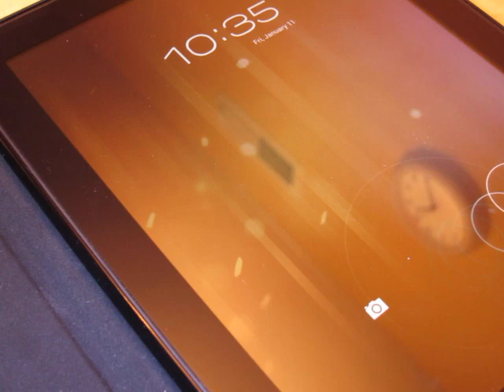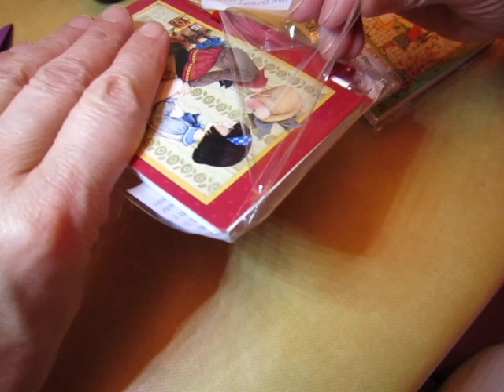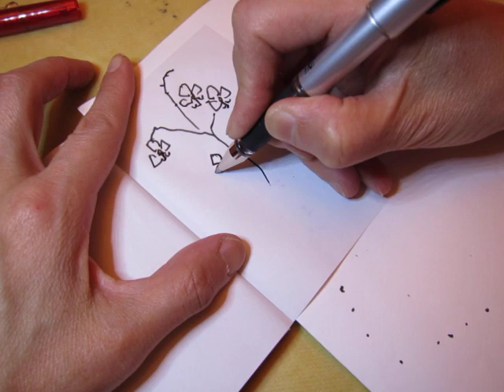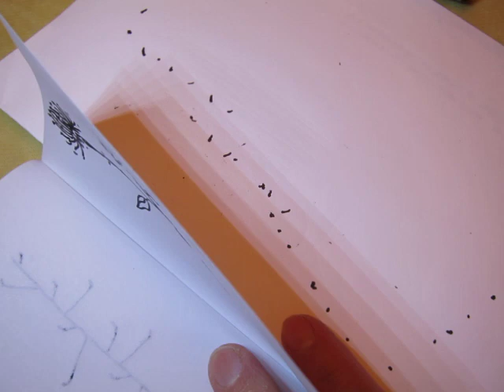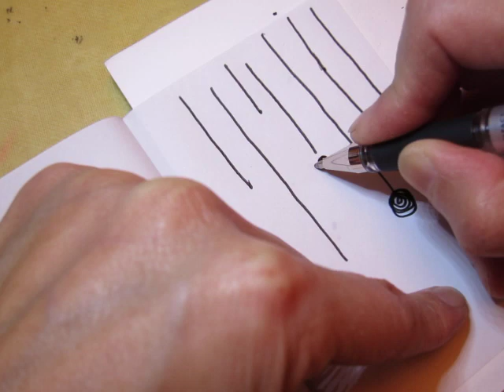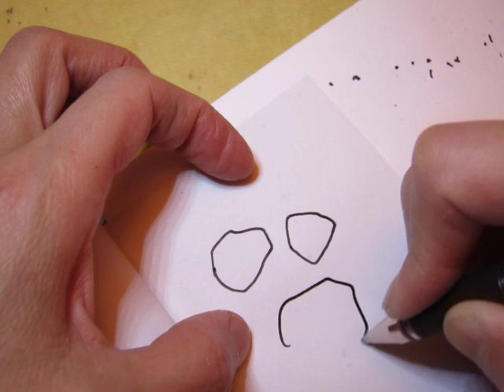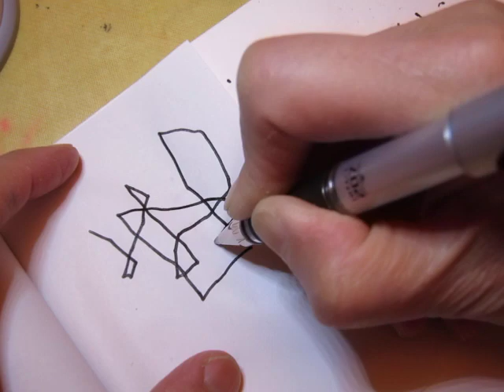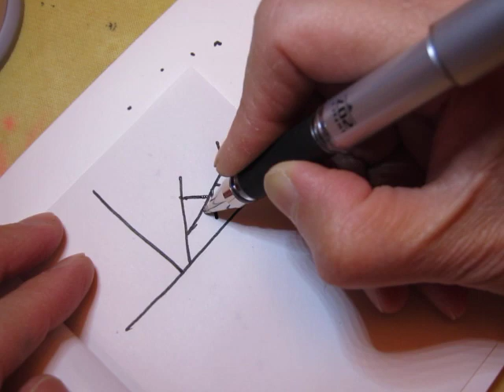Using the mini note book